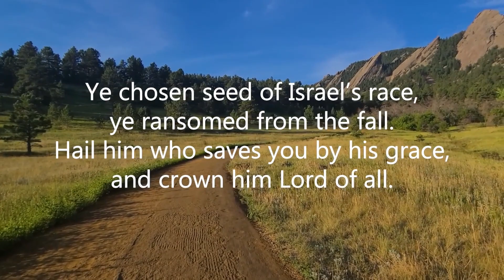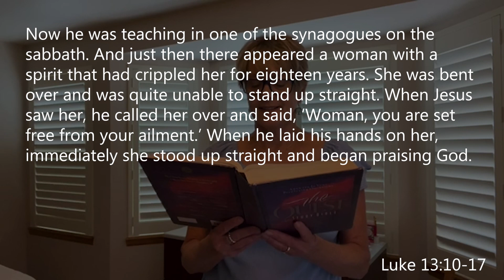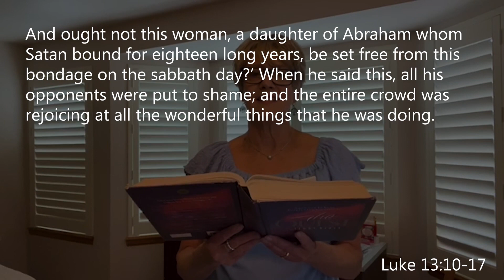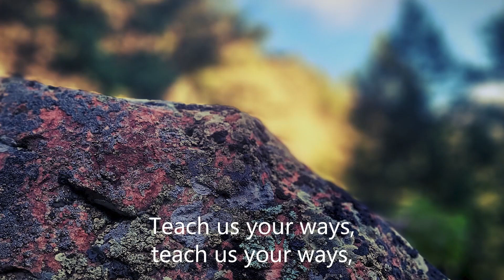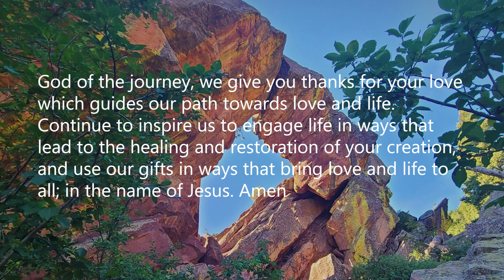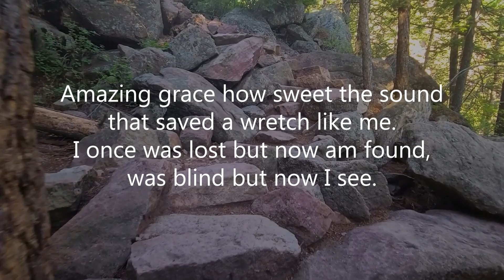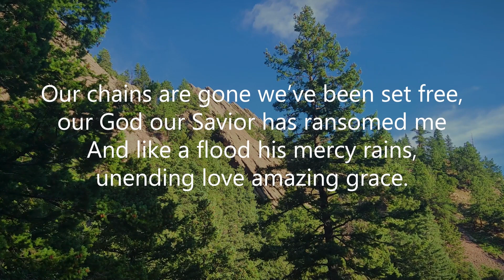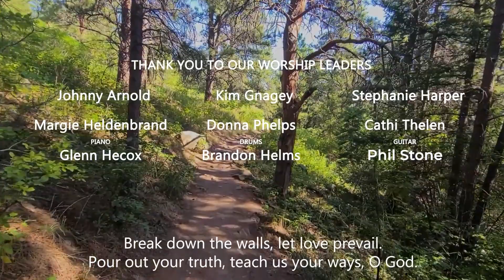On The Way 11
What rules do we knowingly or unknowingly follow? Pastor Jay challenges us to think about those rules and what it means for living like Jesus.